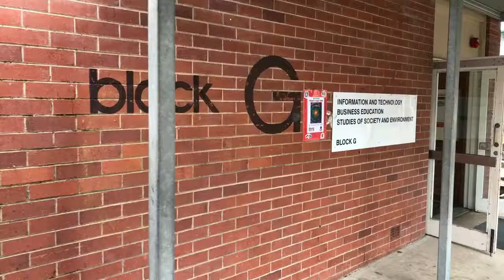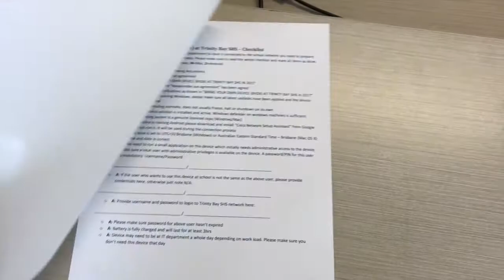BYOx: Bring Your Own Device (1)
How to connect your own device to the Trinity Bay SHS network.